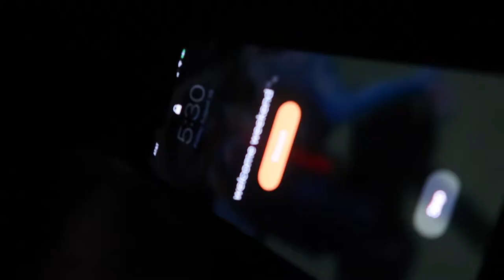welcome weekend 2022// Azusa Pacific University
In this video:
hi everyone so in this video I will be vlogging the entire welcome weekend. Last year I was an new student so experincing this was super fun but this year I'm an orientation leader so you got to see everything behind the scenes and everything. This weekend was such a fun time and I will treasure this always. SHOUTOUT TO MY AC GROUP LOVE U ALL

🌷 faq:
- Final Cut Pro, I often switch cameras but mainly canon m50 + canon g7x markii  and sometimes iPhone 13 pro max
do you accept fanmail